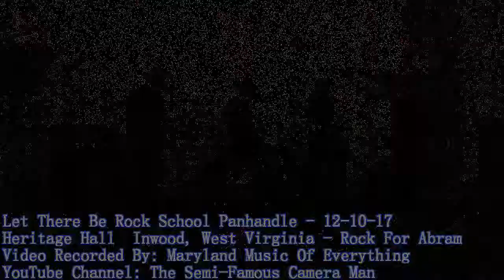Let There Be Rock School Panhandle 12-10-17